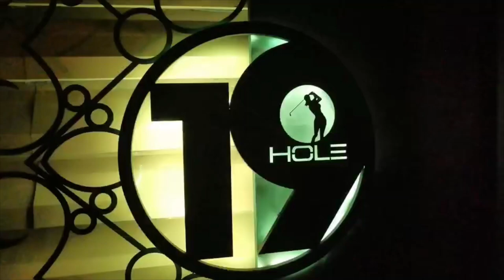DaJimมาร้านHole19วัชรพล, ร้านนี้จัดparty bikini​ ทุกเดือน!!!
ร้านHole19วัชรพล​ อยู่ในซอยตรงข้ามกับTV Direct​ ใกล้ตลาดถนอมมิตร​ ร้านนี้นั่งชิวๆสบายๆ​ มีวงเล่นสด​ มีDJ อาหารอร่อย มีน้องๆPRสาวคอยต้อนรับท่านชายทุกท่าน​ แต่สาวๆ​ หรือเพศไหนก็มาเที่ยวได้นะร้านHole19ยินดีต้อนรับ!!! ร้านมีห้องVIPคาราโอเกะด้วยนะ​ มีโต๊ะPOOL ที่จอดรถเยอะ
... ลองมานั่งชิวๆกันดู!!!